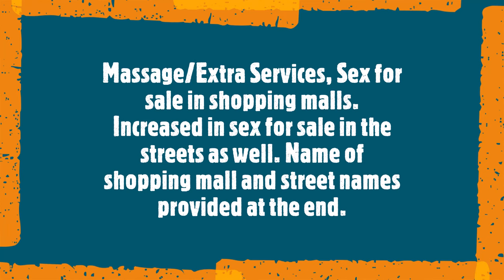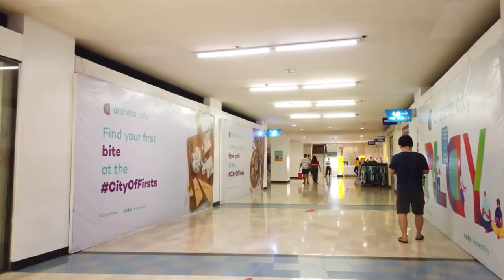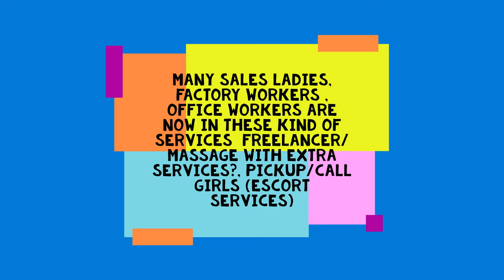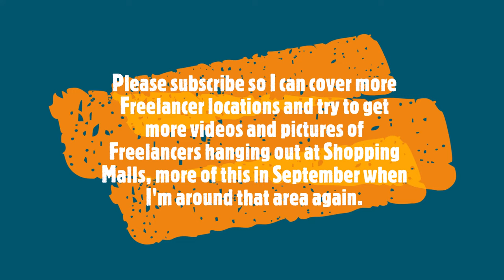Philippines Travel Manila Nightlife- Sex for Sale in Shopping Malls, QC. Malate, Pasay Freelancers.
More Ladies as Freelancers.  Factory/office workers, sales ladies becoming Freelancers/Massage Girls providing massage services and extra services, escort services  and hanging out in Shopping Mall.  Providing street locations of bars/Freelancers. Red Light District.
Your Comments:
I am sorry but I am not on system every day to answer comments , it might take a few days or week(s) .